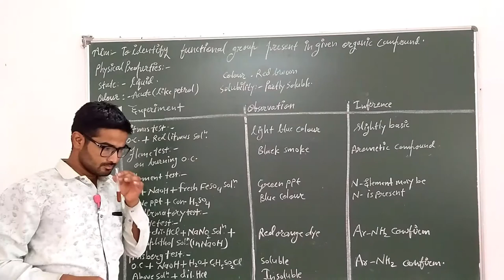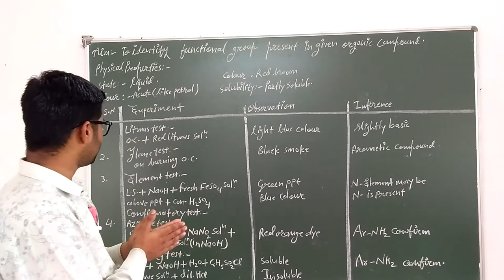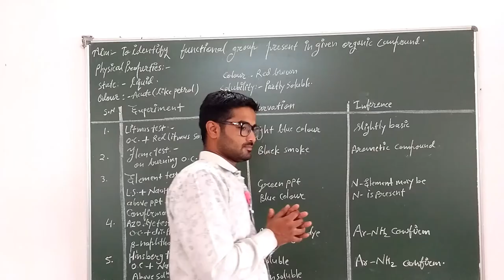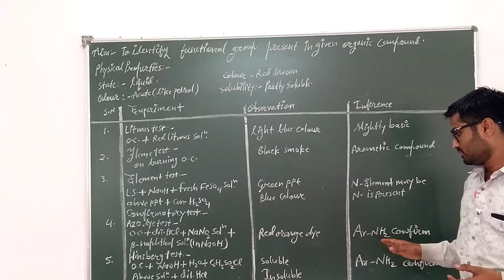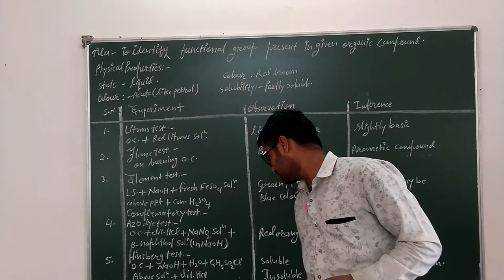Test for Amine (Ar-NH2) functional group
link for pdf of this practical

Hello students our serialwise Chemistry practical are

S.N.    Practical

Function Group (1-6)

1.  Carboxylic Acids

2.  Alcohols

3.  Phenolic

4.  Aldehyde

5.  Ketones

6.  Amine

Salt anylisis

7.    0 group

8.   1st group

9.  2nd group

10.   3rd group

11.   3rd group

12.  4th group

13.  5th group

14.  5th group

15.  5th group

16.  6th group

Titration

17. KMnO4 Vs Mohr's Salt

18.
KMnO4 Vs Oxalic acid

          THANKS